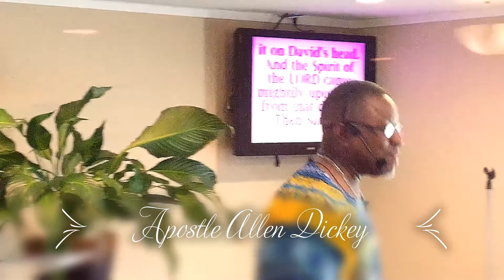Getting to know the Holy Spirit Pt.2